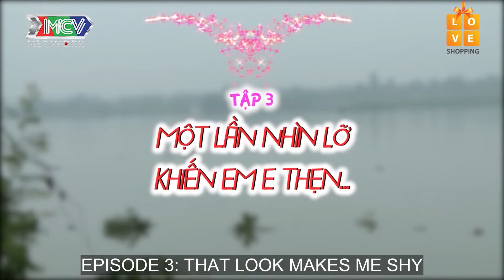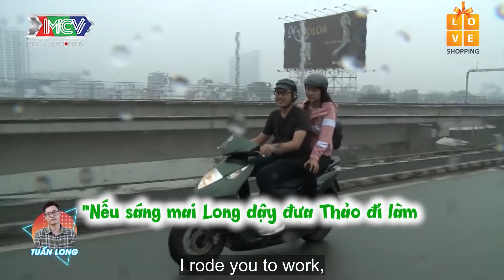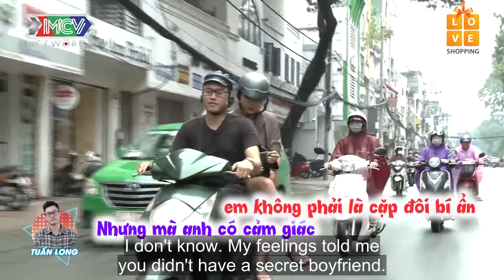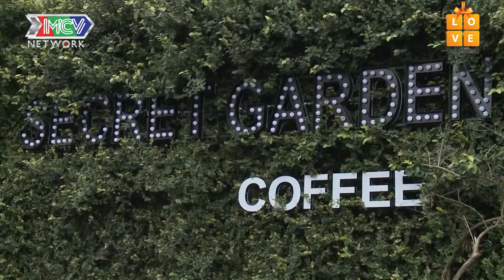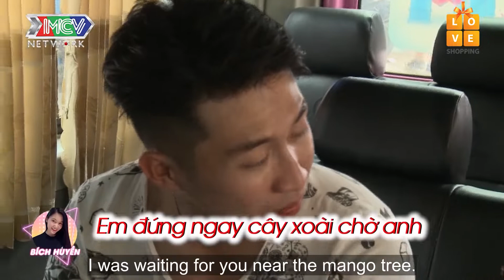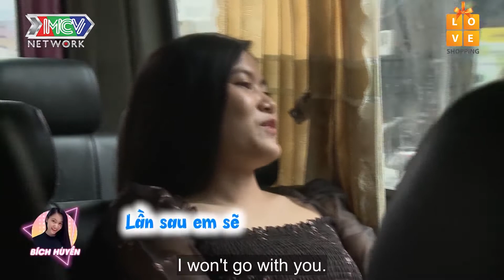Ngôi Nhà Chung–Love House | Series 10–Tập 3: Đưa em đi chơi xa, TÌNH CẢM chớm nở